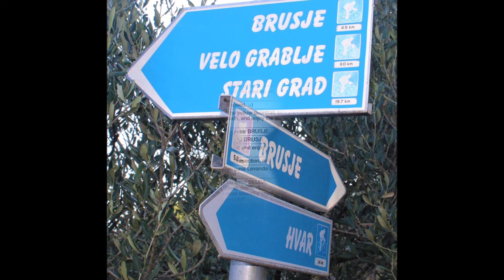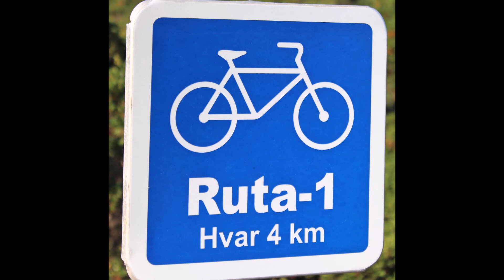Croatia - Hvar to Stari Grad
Croatia with VBT
The Dalmatian Islands
Hvar to Stari Grad